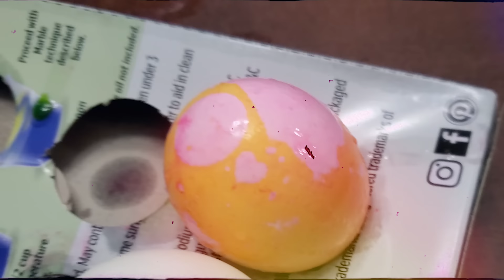EASTER in a BUBBLE! Social Distancing Fun at Home (FV FAMILY 2020 Holiday Vlog)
This easter we hashtagged stayed home.  Its been 2 years since we celebrated Easter in the United States and it was surprisingly fun!  Just us and some Bubbles!  Thumbs up if Easter Bunny shipped you or someone you know a package too! haha ... If you don't thumbs up, it will rain on Halloween!